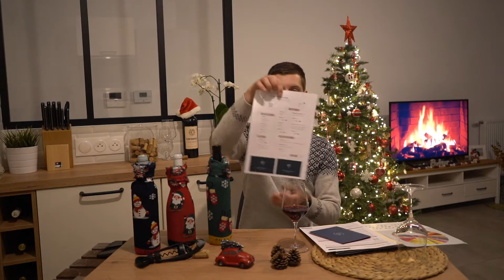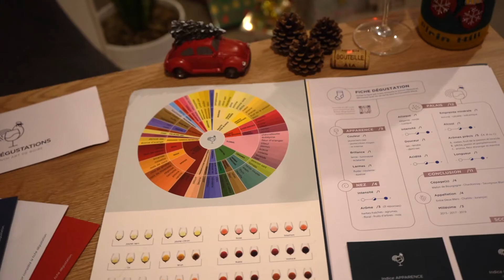Le meilleur CADEAU de NOËL ?? - (1020 Dégustations)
Et si cette année tu mettais du vin sous le sapin ? 🍷🎄

1020 Dégustations vient de sortir un coffret spécial Noël où trois vins te seront proposés à la dégustation ! Le principe : les déguster à l'aveugle pour tenter de les identifer !

Dans cette vidéo, je te présente le déroulé de ce véritable jeu oenologique qui animera ta soirée de dégustation !